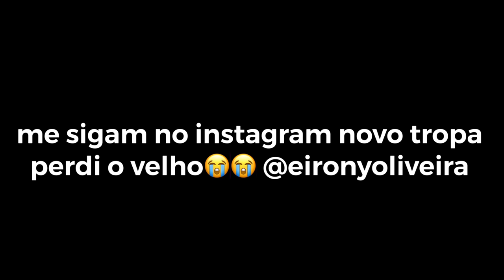SE NÃO TIVER TUMULTO NÃO É CHURRASCO DOS CRIA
Churrasco de cria mesmo, não pode faltar carne, farofa e tumulto… e aqui com a tropa não é diferente, sempre tem aquele que na hora da intera não aparece, mas depois quer comer, e adivinha quem fez isso dessa vez? Assiste até o final e descobre aí!!!

Canal Rony Oliveira

@Tropa do Kbuloso

CANAL DO KATIAU: @Katiau
CANAL DO ZERO MEIA: @Zero Meia
CANAL DO MENOR BOM: @MENOR BOM